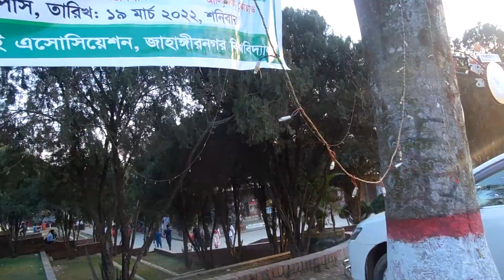Jahangirnagar University - Campus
The channel contains our lifestyle, Cooking, Traveling, Vlogging which is surrounding our day to day life. this channel is trying to entertain the viewers and learn how to enjoy life.

Jahangirnagar University (abbreviated as JU) is a public research university located in Savar, Dhaka, Bangladesh.[3] It is the only fully residential university of Bangladesh.[4][5]

The university was established in 1970 by the Jahangirnagar Muslim University Ordinance of the government of Pakistan. Its first vice-chancellor, Mafizuddin Ahmed (PhD in chemistry, Penn State) took up office on 24 September 1970. The first group of students, a total of 150, were enrolled in four departments: Economics, Geography, Mathematics, and Statistics. Its formal inauguration was delayed until 12 January 1971, when the university was launched by Rear Admiral S. M. Ahsan, the chancellor.

It operated as a project until 1973, when the 'Jahangirnagar Muslim University Act' was amended as the 'Jahangirnagar University Act'.

In 2014, the university had 16,781 students, 755 teachers, and 1,430 other employees. It has been ranked 3rd several times in national public university rankings. JU is the 4th oldest generalized public university in Bangladesh. Also, it has 4th largest university campus in Bangladesh.

জাহাঙ্গীরনগর বিশ্ববিদ্যালয়
JU-logo.png
Crest of Jahangirnagar University
Former name
 Jahangirnagar Muslim University
Type Public
Established 1970
Chancellor Abdul Hamid
Vice-Chancellor Md Nurul Alam (acting)[1]
Pro-Vice-Chancellor Md. Amir Hossain
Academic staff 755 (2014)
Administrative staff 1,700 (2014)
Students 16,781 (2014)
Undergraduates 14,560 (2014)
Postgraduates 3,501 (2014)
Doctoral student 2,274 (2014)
Location Savar, Bangladesh
Campus Rural, 697.56 acres (2.8 km²)